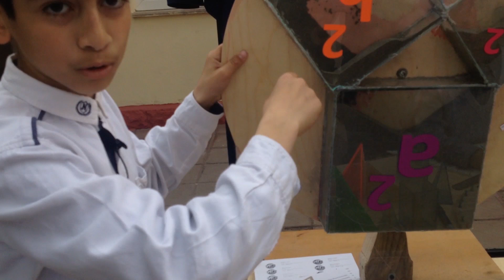This Simple Visual Trick PROVES Pythagoras (No Formulas!)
Can the Pythagorean theorem be proven visually without equations?
This video shows a simple geometric proof anyone can understand.
Visual Proof of the Pythagorean Theorem
Bu videoda Pisagor Teoremi’nin görsel bir ispatını adım adım, sade ve anlaşılır bir şekilde öğrenebilirsiniz.
Geometrinin en temel teoremlerinden biri olan Pisagor, sadece formülle değil; şekiller ve alan ilişkileriyle de kanıtlanabilir.

Bu video, özellikle:
 • Matematik öğrencileri
 • Öğretmenler
 • Görsel öğrenmeyi sevenler
 • Hızlı tekrar yapmak isteyenler
için oldukça faydalıdır.

📌 Konu başlıkları:
• Pisagor Teoremi Nedir?
• Görsel ispat nasıl yapılır?
• Üçgen alanları ve kare ilişkisi
• Geometrik dönüşümle ispat

🔔 Daha fazla matematik ve eğitim içeriği için kanala göz atmayı unutma.